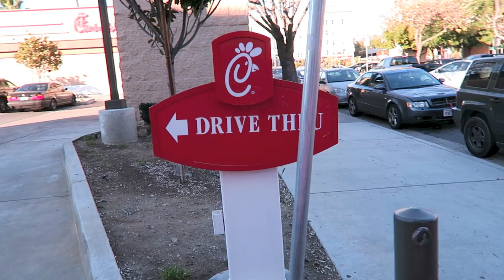UPDATED! WHAT'S IN MY PURSE?!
order Trish Shirts Here!

"the history of my insanity"
"the stripper diaries"
"tease"
"curvy and loving it"
"trisha's 31 nights of fright"

John 8:7